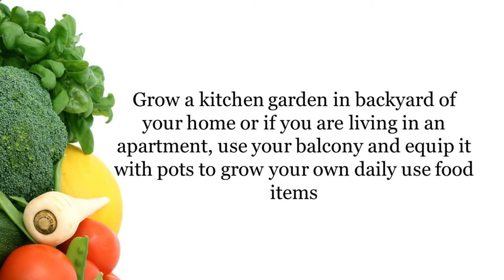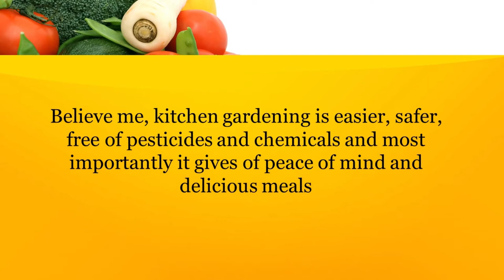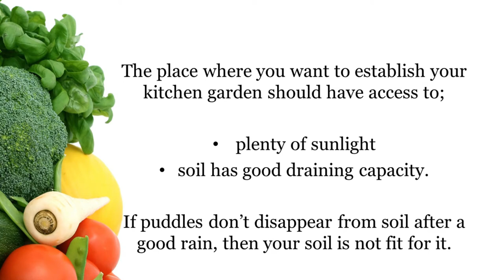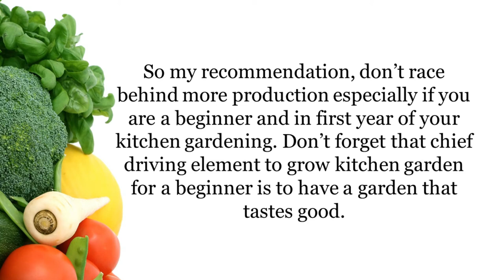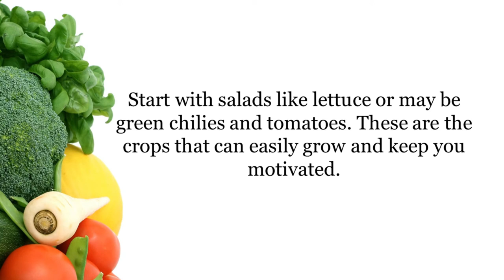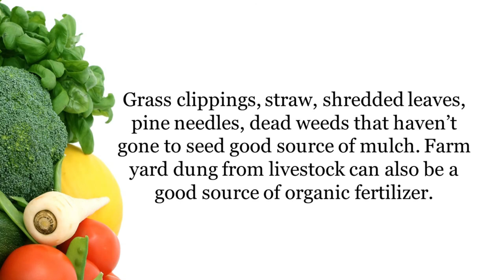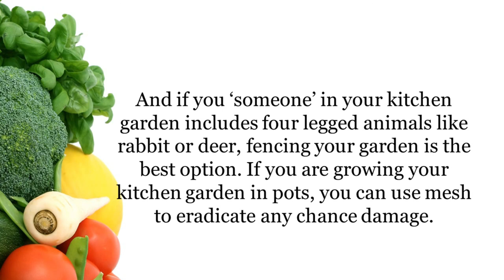Kitchen Gardening For Beginners I Vegetable Gardening I Arid Agriculture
You want to spend a healthy life, full of energy in a natural environment and feeding you and your family with fresh organic food?Grow a kitchen garden in backyard of your home or if you are living in an apartment, use your balcony and equip it with pots to grow your own daily use food items.